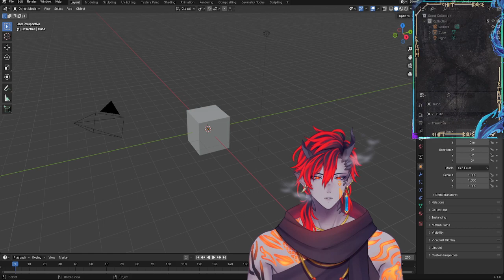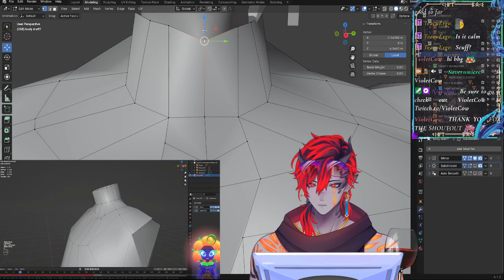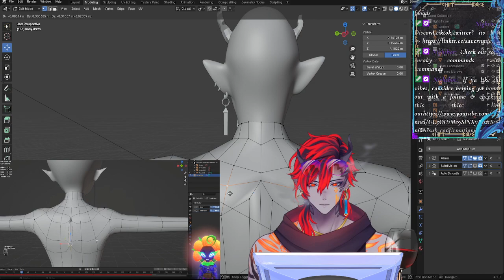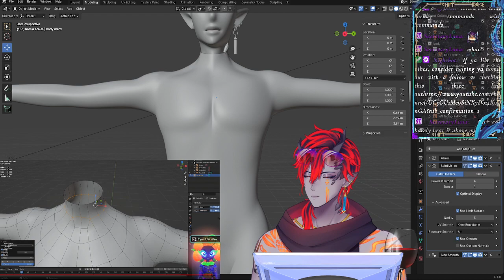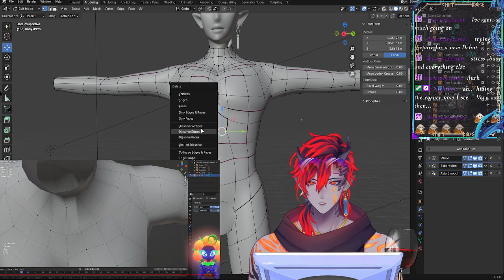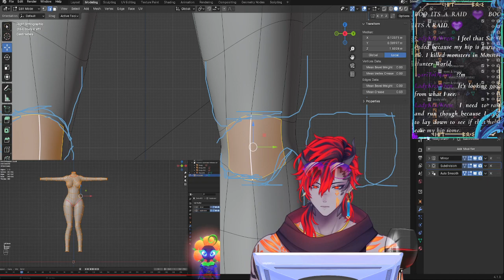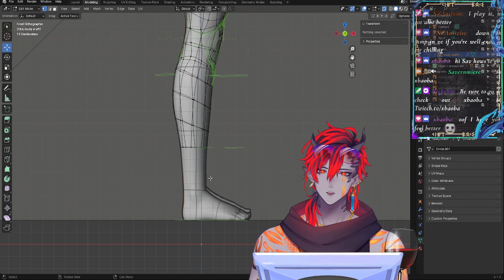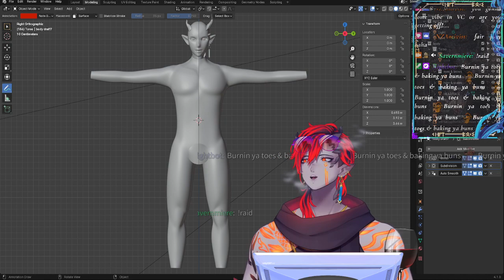Sick but on that CBT grind [creative blender tutorials]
15th april 2024 blenderI'm an Auzzie volcanic sea-elf vtuber doin scuff art & chaos with friends